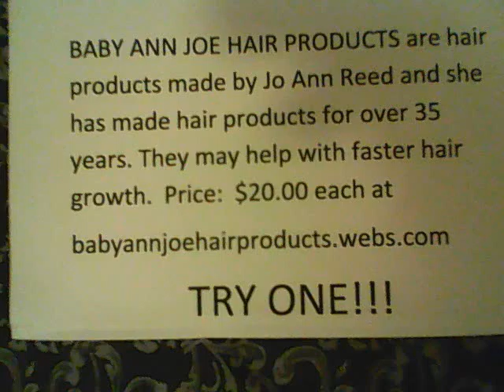BABY ANN JOE HAIR PRODUCTS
May help with hair growth faster.  Price:  $20.00 each